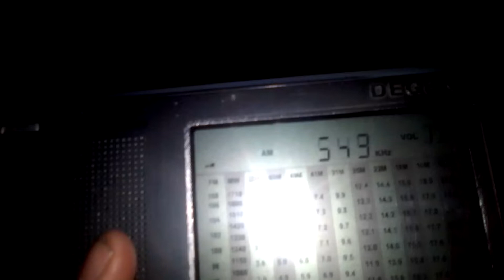549 kHz SBA Radio Riyadh